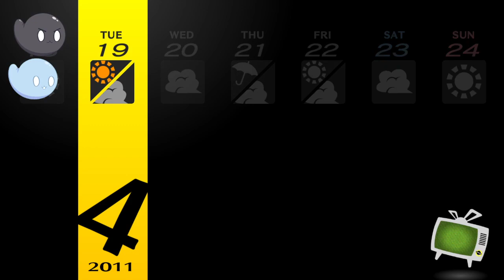Playing some more Persona 4 golden! Today, we (try to) rescue Yukiko!! (Part 3)